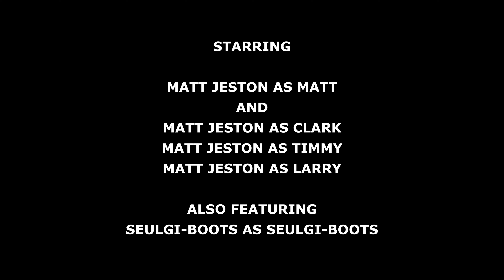LIVING WITH PUPPETS | A Sitcom Pilot Made in Isolation (2020)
A guy and his cat living in a small apartment with a bunch of mischievous puppets, isn't that going to be fun!

The all new sitcom from the mind of Matt Jeston, created by Matt while self isolating in his apartment with nothing but a bunch of puppets, his cat and himself.

Starring: Matt Jeston as Matt and a bunch of puppets with special guest Seulgi-Boots.
Presented in 4K resolution.

Show your support and Like, Favorite and SHARE!